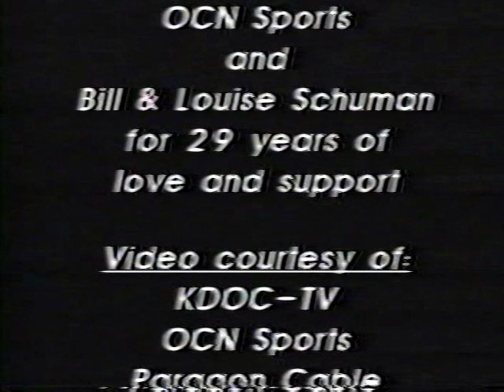Cal State Fullerton Titan Basketball 92-93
Aaron Sunderland, Bruce Bowen, Kim Kemp, Sean Williams, Don Leary, Dijon Bernard, Sharif Metoyer, Todd Satalovich...